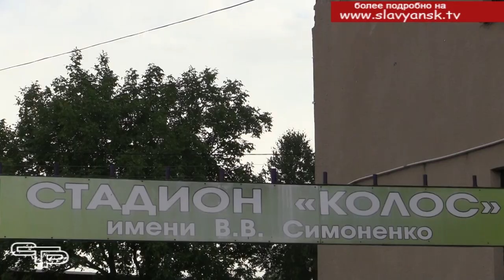Спортивный объект - в центре внимания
Особое внимание в нашем муниципалитете уделяется социальной сфере. Глава Славянского района еженедельно проводит выездные стройпланерки, контролируя сроки и качество выполняемых работ на объектах, где идут строительные работы. Роман Синяговский провел выездную планерку на стадионе хутора Бараниковского